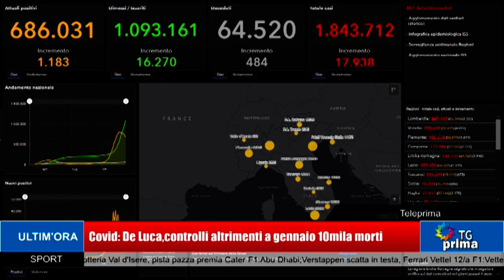TG Prima Ore 13:30 (14-12-2020)